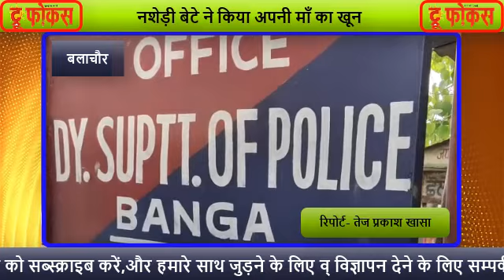आरोपी काबू- माँ के खून में पकड़ा गया बेटा,TRUE FOCUS NEWS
माँ बेटे के झगडे ने लिया भयानक रूप ,नशेड़ी बेटे ने किया अपनी माँ का खून,पुलिस ने मात्र 10 घंटे में कर लिया आरोपी को काबू, झगड़े में बेटे ने माँ के सर पर किया भारी चीज़ से प्रहार, माँ ने मोके पर ही तोड़ दिया था दम,TRUE FOCUS NEWS